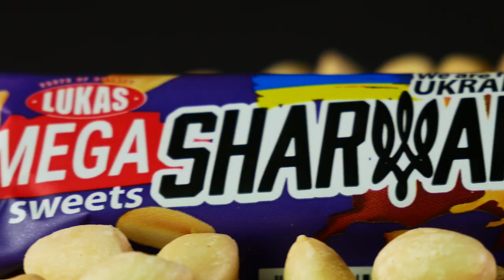Цукерки «Sharzan» патріотичний TM Lukas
Sharzan – арахісовий хіт підкорить світ! Арахіс, карамель – заряд енергії! Яскраві солодощі на основі свіжого молочного ірису тофі з додаванням елітного обсмаженого арахісу гарантують Вам порцію неймовірного поєднання горіхової енергії з кращою молочною глазур’ю, що обов’язково зможе надихнути Вас на шалену активність протягом дня! Варто одного разу скуштувати «Sharzan», як Ви й не помітите, що солодощі «Лукас» захоплять Ваш світ особливим смаком!

Купуючи цю цукерку, ви не просто отримуєте якісний український продукт, а ще й берете участь в благодійному проєкті “Допоможем Україні”. З кожного проданого кілограму цукерок ми перераховуємо гроші на потреби забезпечення оборони держави.